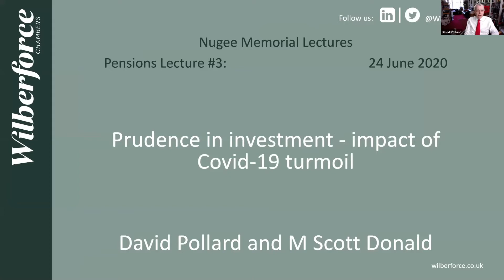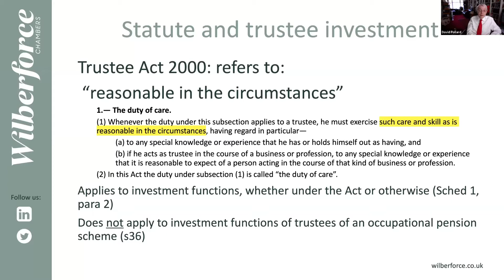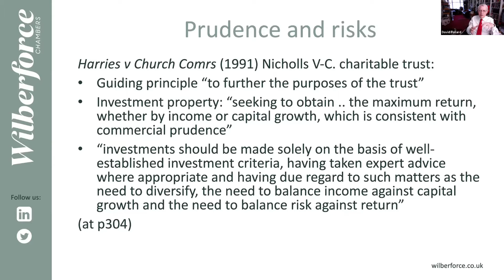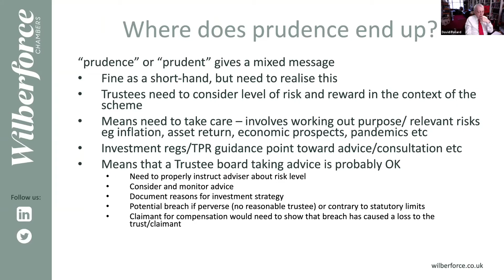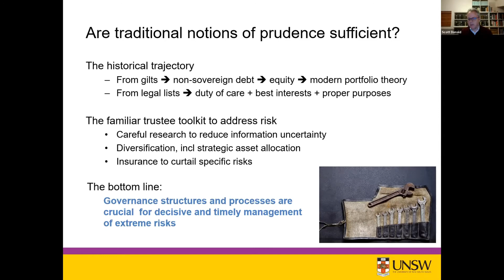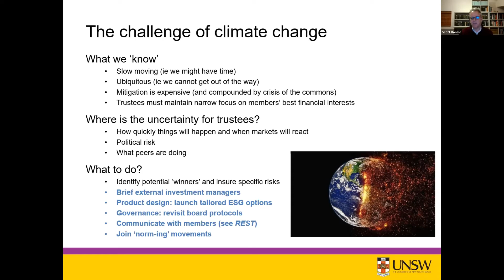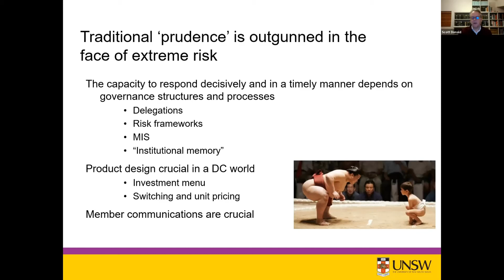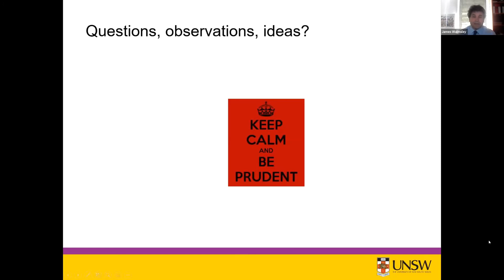Pensions Lecture #3: Prudence in investment – impact of Covid 19 turmoil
For this webinar, we were delighted to be joined by Scott Donald (University of New South Wales). Associate Professor Scott Donald is Director of the Centre for Law, Markets and Regulation, UNSW Law, UNSW Sydney. Scott joined the Faculty in 2010 after a successful career in the funds management industry advising governments, superannuation funds, insurance companies and fund managers on investment strategy, governance and regulation.

David Pollard joined Scott for this webinar and together they looked at the use of the “prudence” test in pension scheme investment. Often quoted, but little defined.

What legally does prudence mean in investment?

Is prudence an implied duty? Is it the right test for pension schemes and commercial trusts? What does it require?
Prudence and XXX risks: Extreme, Exogenous and Existential

How far should trustees anticipate and seek to deal with XXX risks? In the light of the Covid 19 turmoil, what are the legal issues for trustees in relation to XXX risks?

James Walmsley chaired the session.

This material is provided free of charge by Wilberforce Chambers for general information only and is not intended to provide legal advice. No responsibility for any consequences of relying on this as legal advice is assumed by the author(s) or the publisher; if you are not a solicitor, you are strongly advised to obtain specific advice from a lawyer. The contents of this material must not be reproduced without the consent of the author(s).